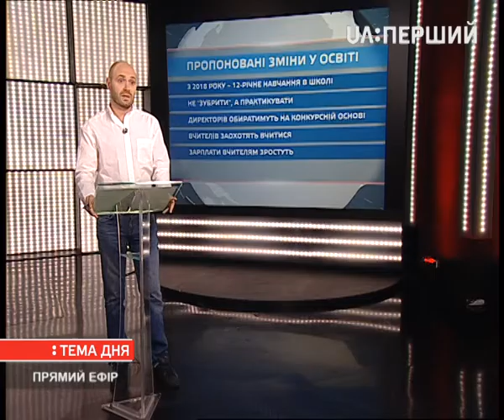Тема дня. Освітня реформа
Цілий день, Верховна Рада голосувала за зміни до законів про освіту. Про те, як відбувалося голосування та які зміни передбачає освітня реформа – у цьому випуску програми.